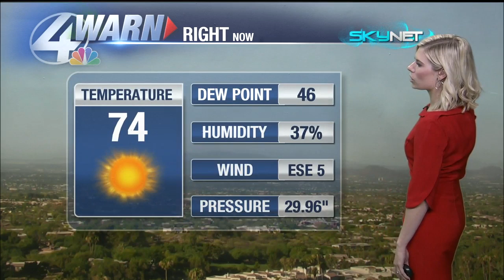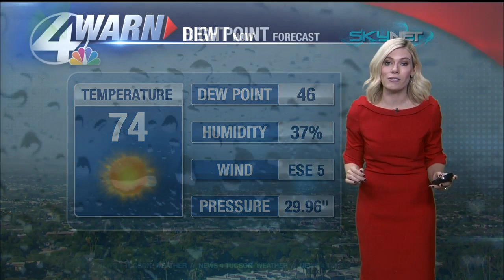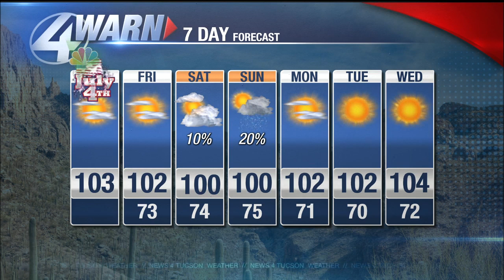Stephanie Weaver's Thursday Forecast